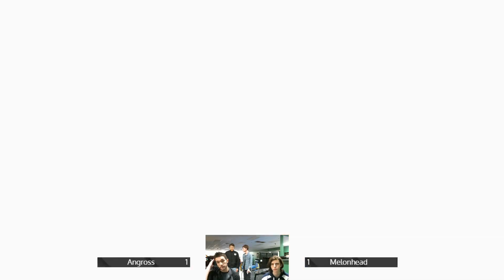Up In Smoke Ultimate Singles Angross vs Melonhead